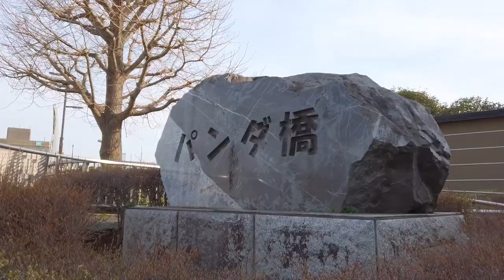[Tokyo Walk] Ueno Park. Scenery of people gathering around cherry blossoms (Apr.2022)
This is a video of a one-shot shot taken in April 2022 of a walk in Ueno Park. The cherry blossoms in Ueno Park are very famous and the park was crowded with spectators. It is a pity that the cherry blossoms were beginning to fall and I could not see them in full bloom.

0:00 Ueno Station Park Gate
3:00 Ueno Park
4:46 Ueno Zoo
6:16 Cherry blossom trees
13:43 Shinobazu Pond
22:52 Statue of Takamori Saigo
29:10 Ueno Station Panda Bridge Entrance